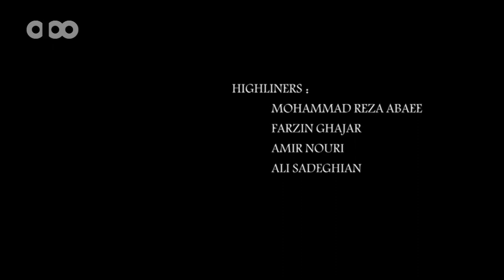Mohammad reza Abaee-Iran Slackline(Arak-Iran)